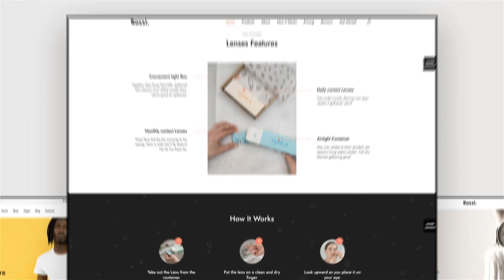All Devices Website Demo | Adobe Premiere Pro Template